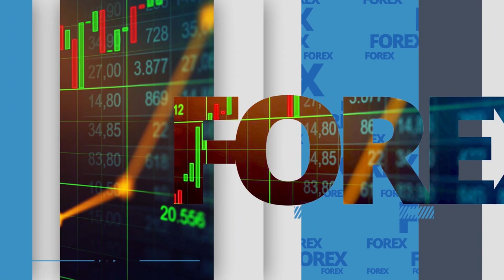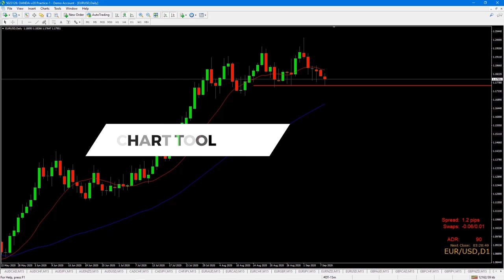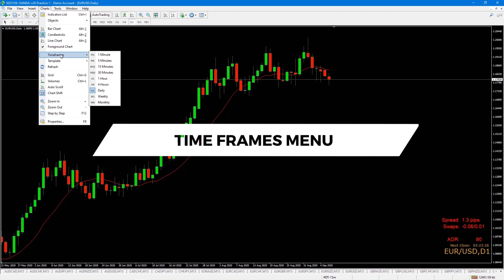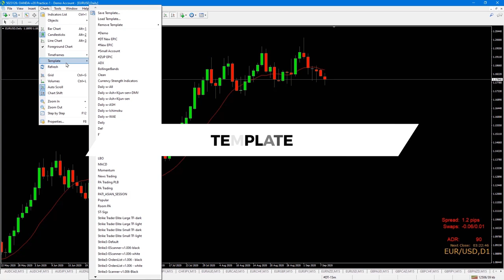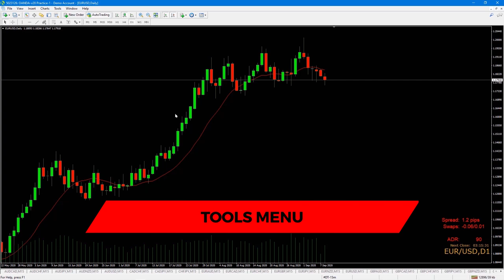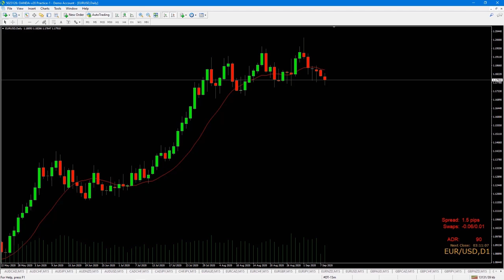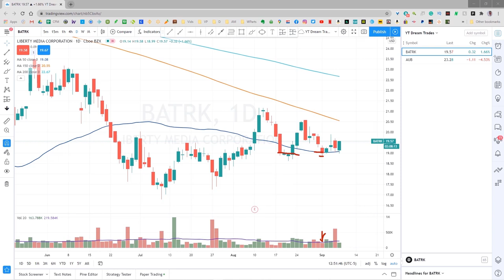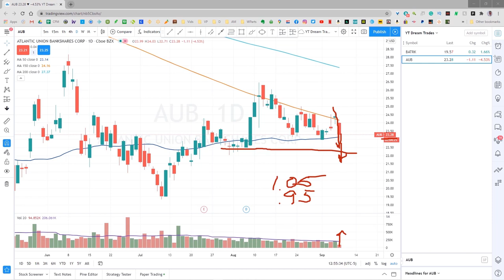The MetaTrader Menu Part Zwei | Trading Education Series Tim Black #22 | Trading Strategy Guides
In today's video, we’ll continue our discussion of the MT4 Menu.

My TradingView Chart Setup:
20 EMA, 100 SMA, PSAR (0.01, 0.01, 0.2), Volume(20 MA), ATR(14)
All indicators are included with TradingView

We teach Scalping Strategies, Day Trading Strategies, Swing Trading Strategy, and Beginner Strategies. We focus on all markets like Forex, Stocks, Options, and Cryptocurrency.

// Helpful Links (Free Bonus Strategies)

// Live Training Sign Up (Free Training Being Taught by our Traders)